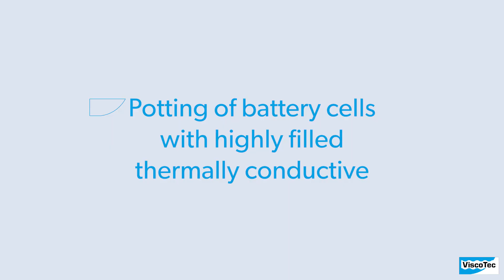Battery module and battery pack production in e-mobility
ViscoTec products can be used in 1- and 2-component applications – the focus in e-mobility dosing applications is on fast and uncomplicated processing of materials.

In this video you can see four steps:
1. 2-component epoxy potting – fixation of battery cells
2. Bonding & Sealing with 1-component highly viscous moisture curing sealant
3. Precise dispensing of form in place gasket
4. Potting of battery cells with highly filled thermally conductive